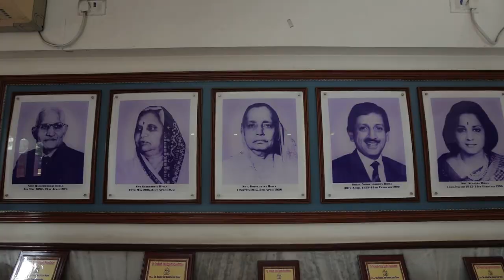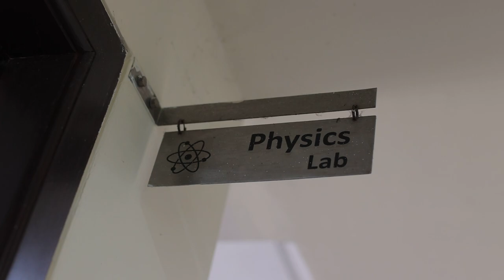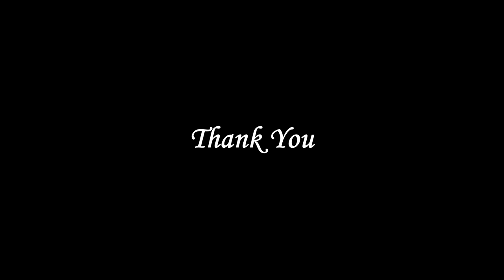GBMS SCHOOL SHOOT HD FILE